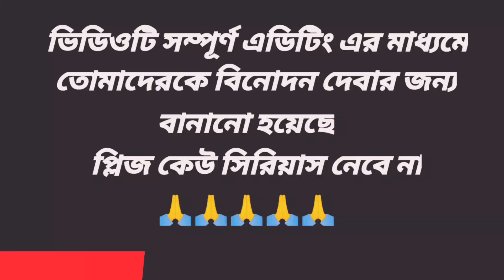মমতা ব্যানার্জির কমেডি ভিডিও 🤣। হামকো কিয়া হিন্দী শিকায়েগা এ 🤣।।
মমতা ব্যানার্জির কমেডি ভিডিও 🤣😲😳

এই ভিডিওটা শুধুমাত্র entertainment এর জন্য করা হয়েছে, সেই জন্য এই ভিডিওটা সিরিয়াস ভাবে না দেখে শুধুমাত্র entertainment হিসেবেই দেখবেন ।

your query :-

mamata banerjee comedy video
mamata banerjee comedy video vlog
mamata banerjee funny video download
mamata banerjee funny photo
মমতার ফানি ভিডিও
মমতা ফানি ভিডিও
কমেডি নাটক ভিডিও
মমতা ব্যানার্জির রোস্ট ভিডিও
মমতার ভিডিও
মমতা ভিডিও
মমতা ব্যানার্জি রোস্ট ভিডিও
মমতা ভিডিও
mamata banerjee fanny video
mamata banerjee funny video
mamata banerjee funny video youtube
funny mamata banerjee
mamata banerjee funny videos
mamata banerjee fanny cartun video
funny mamata banerjee